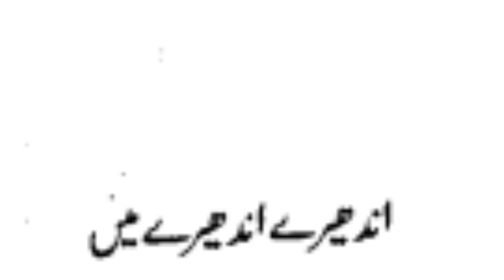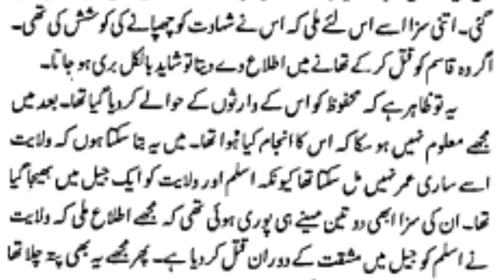Andhery Andhery Main | اندھیرے اندھیرے میں | Last Episode By Ahmed Yar Khan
Agar Aap Rozana ik Behtareen sachi sabak amoz kahaniyan sunna chahtay hain to hamare channel ko zaror subscriber krain.

Facebook Pr New Updates k leay like krain Thanks.